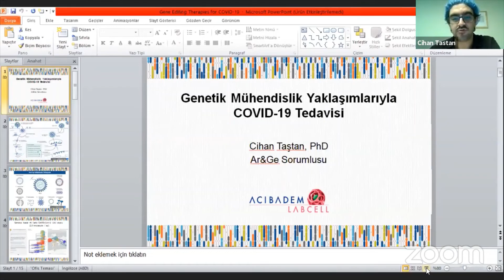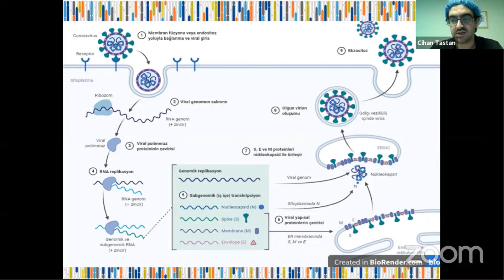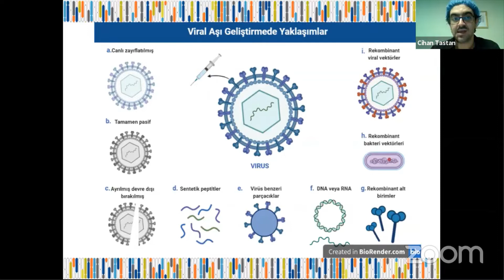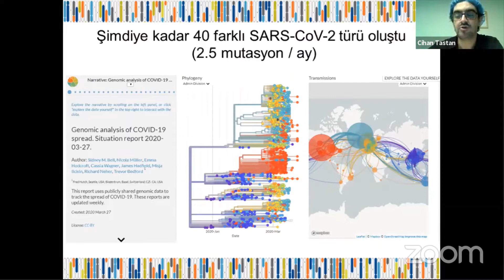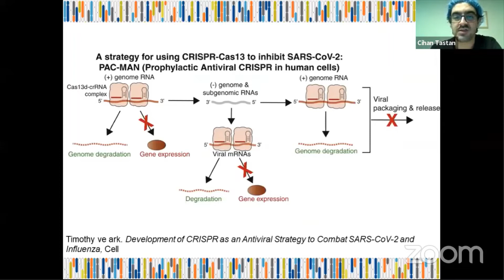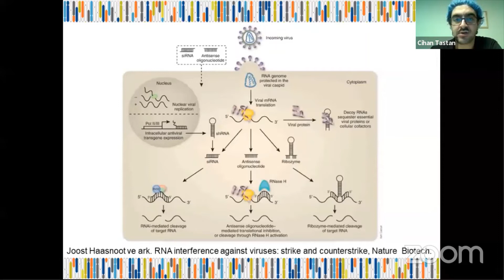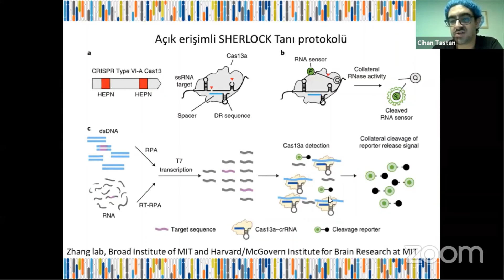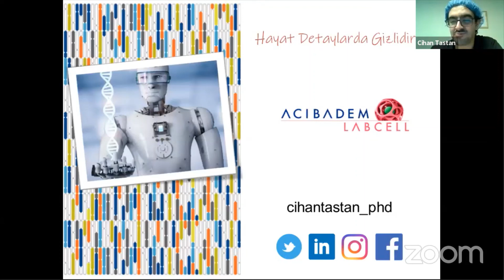Biyomühendislik Günleri: COVID-19 Tanı ve Tedavisinde Genetik Mühendislik Yaklaşımları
Üsküdar Üniversitesinin düzenlediği 8. Biyomühendislik Günlerinde COVID-19 tedavilerinde Genetik Mühendislik yaklaşımlarını konuştum: CRISPR (SHERLOCK, DETECTR, CARVER, Pac-Man), Ribozyme, Aptamer, Antisens Peptit/oligonükleotide, RNA interference.
Tweeti Alıntıla